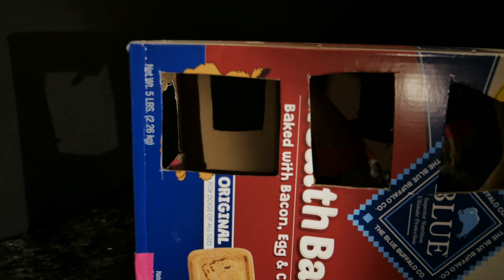minivan magic, but quarantine edition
I wanna make this film next semester.